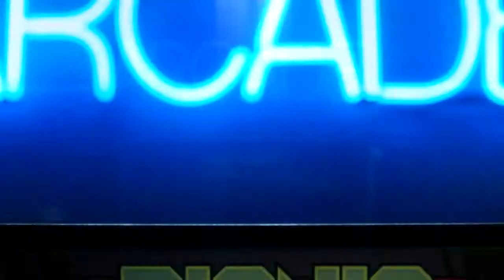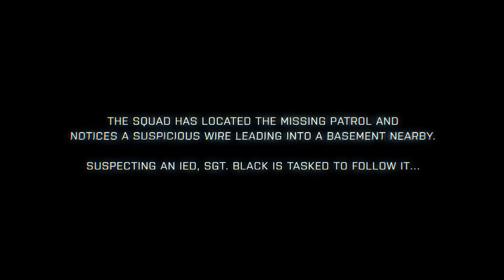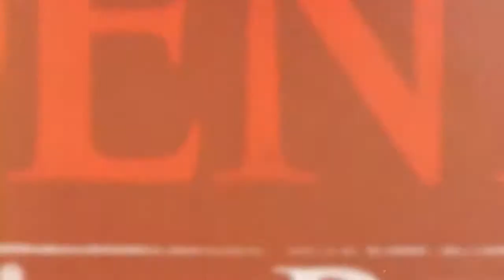[Cutscene] Megaman Universe, Battlefield 3 & RE: Operation Racoon City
E está começando mais um Cutscene aqui no Fênix Down!

Hoje, Diego e Fernando dão até logo ao Fred e recebem a ilustre presença de Thiago Adamo do Vitrola Velha e do Pixel DJ para discutir sobre o cancelamento de Megaman Universe, o novo trailer de Battlefield 3 e o curioso Resident Evil: Operation Racoon City!

Porque um jogo tão promissor poderia ser cancelado? Até que ponto isso foi afetado pela saída do idealizador do game, Keiji Inafune? Battefield 3 inovará no gênero FPS? Para que quick time events para carregar feridos? E o que estão querendo fazer misturando Resident Evil com Left 4 Dead? Esses e outros assuntos você vê no Cutscene dessa semana!

E não para por aí não! Se você não tem tempo de assistir ao vídeo, mas está doido para ouvir a nossa opinião, preparamos uma versão em áudio da coluna! Nessa semana com um extra!

Até semana que vem com mais um Cutscene!